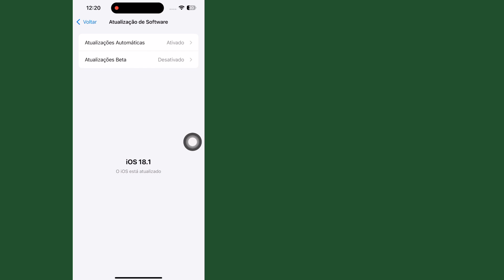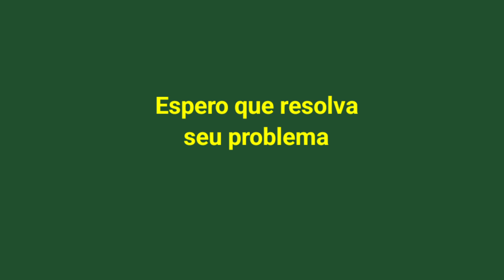Nova lanterna não funciona no iPhone iOS 18? [RESOLVIDO]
Você está se perguntando por que a nova animação de lanterna não está aparecendo no seu iPhone? Neste vídeo, explicarei por que esse novo recurso empolgante está faltando e também mostrarei quais modelos de iPhone suportarão a nova animação de lanterna, já que ela não está disponível em todos os dispositivos.